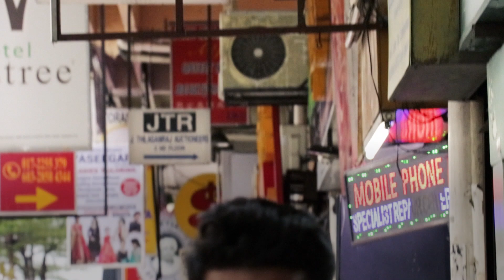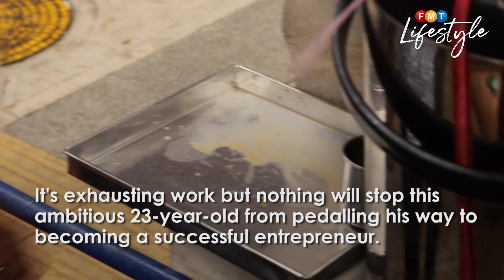Jobless grad turns love of tea into a mobile business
Kavievanan Subramaniam, 23, is a businessman peddling his secret concoction of masala tea to an ever-growing fan base in Brickfields using his bicycle as his mobile tea shop.

An engineering graduate unable to secure a job after the pandemic wreaked havoc on the economy, Kavie, as he prefers to be called, is pursuing his initial passion instead – that of entrepreneur.

Here’s his story…